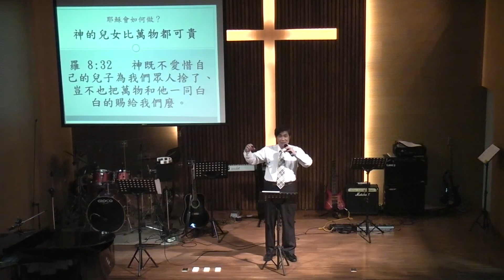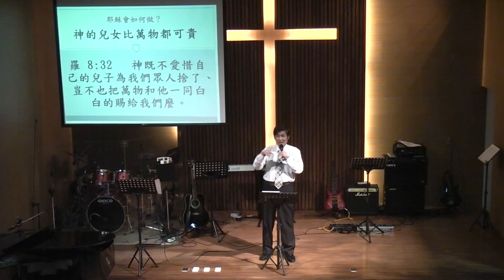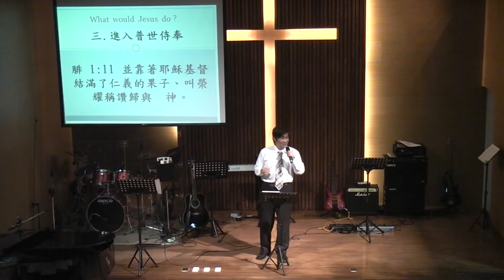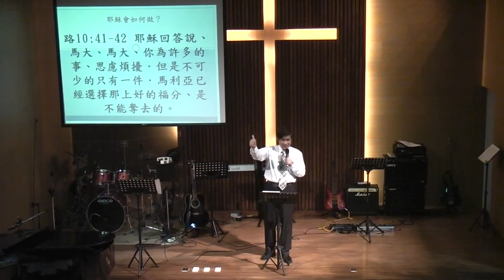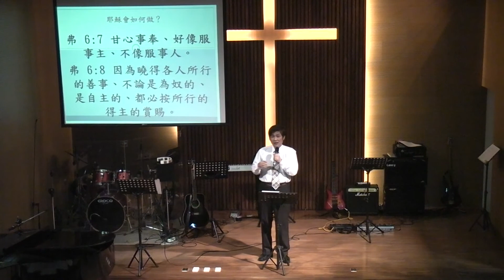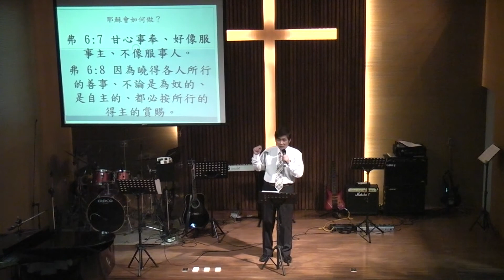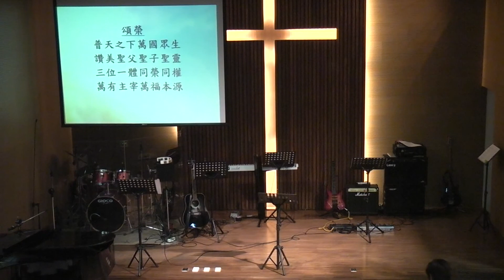2014/02/22 侍奉 (4) WWJD 張則義 牧師